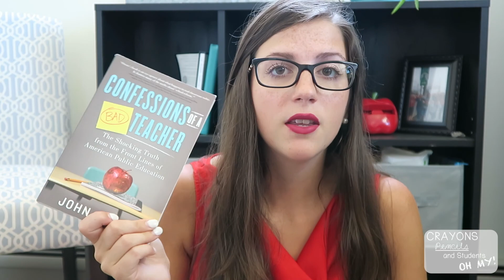iteachtoo Tag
I hope you enjoy my iteachtoo Tag video! :)

ITEACHTOO TEACHER TAG QUESTIONS
1. What do you teach and where?
2. How long have you been teaching?
3. Did you always know you wanted to be a teacher?
4. What is your typical teacherootd?
5. What do you usually bring for lunch?
6. What is one of your favorite books about teaching?
7. What is one of your favorite teacher movies?
8. Who was your favorite teacher?
9. Who are some of your favorite teacher YouTubers/instagrammers/snapchatters, etc?
10. What is one of your best classroom management tips?
11. What is one reason you decided to become a teacher?